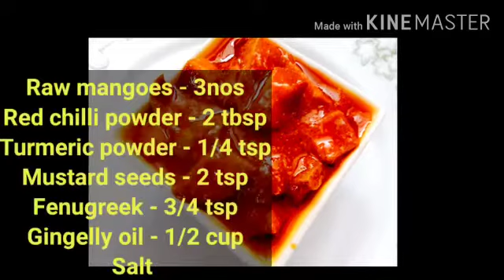5 mins Instant mango pickle | ஐந்து நிமிடமே அதிகம் இந்த மாங்காய் ஊறுகாய் செய்வதற்கு EP#133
If I can do u can too..

5 mins Instant mango pickle...

Ingredients:
Raw mangoes - 3 nos
Gingelly oil - 1/2 cup

pastry brush:

measuring cups:

chopping board:

Hand whisk:

kids watch:

Hair dye: